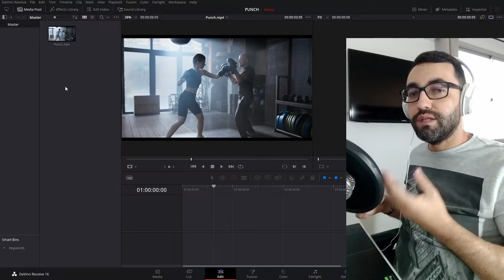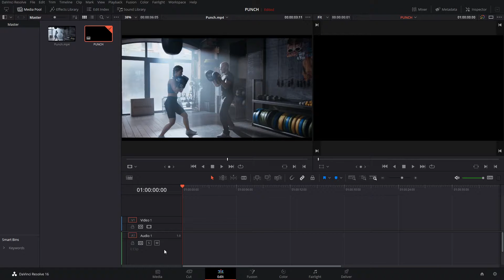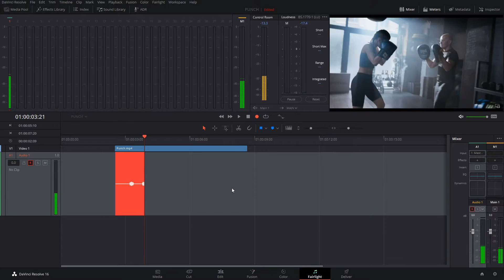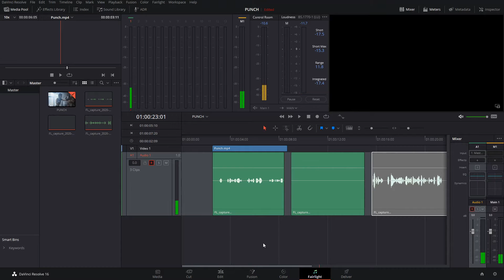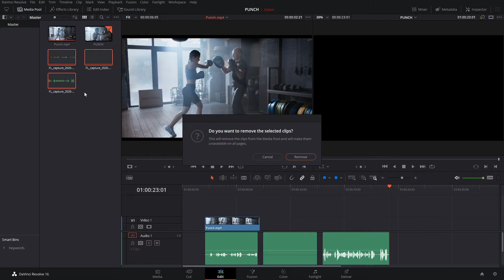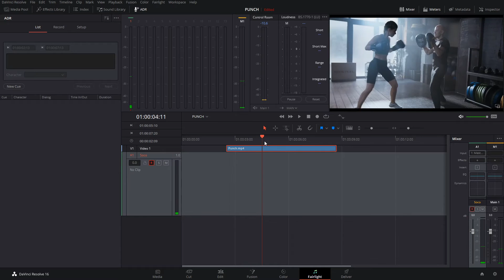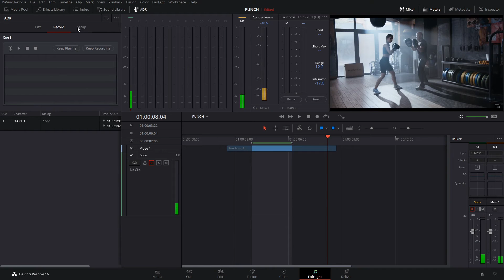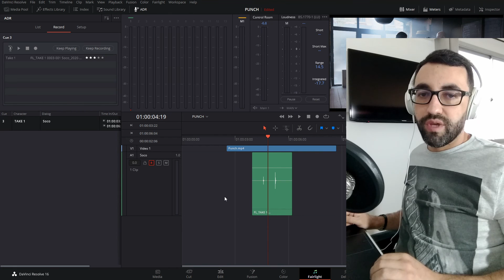FOLEY - COMO GRAVAR EFEITOS SONOROS NO DAVINCI RESOLVE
👨‍🏫 Consultoria online.